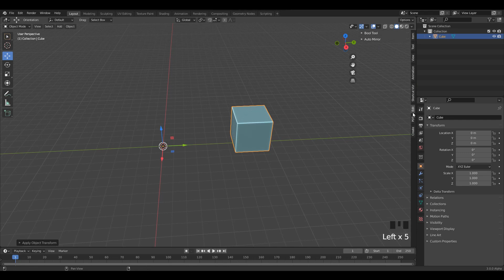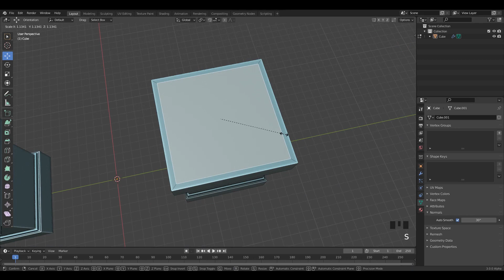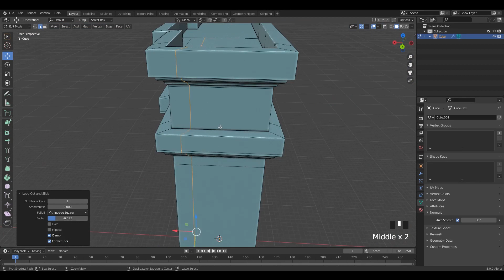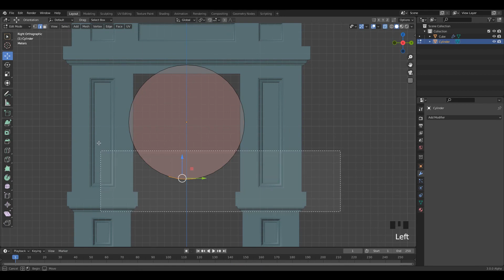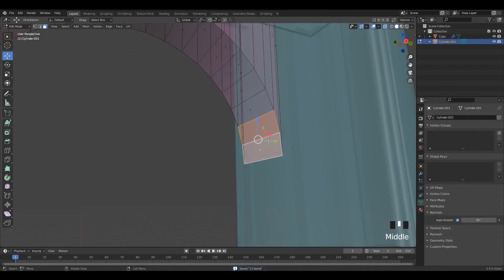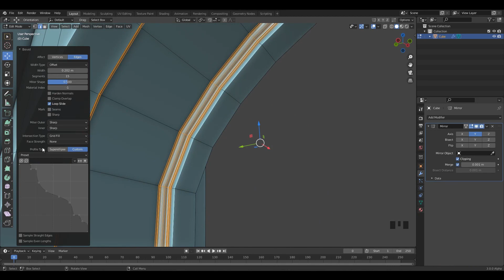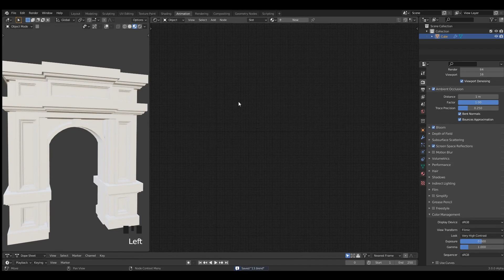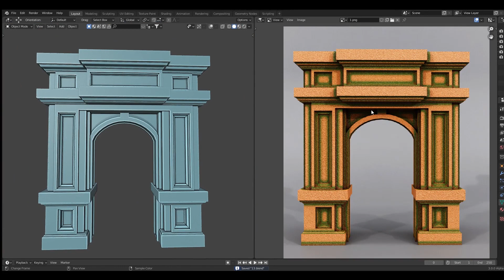Create Arch in Blender 3.0